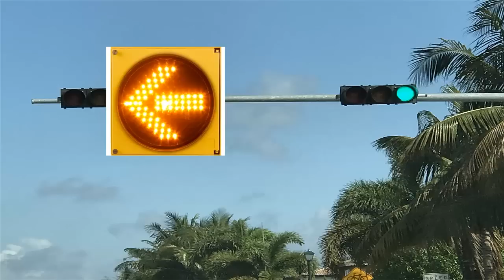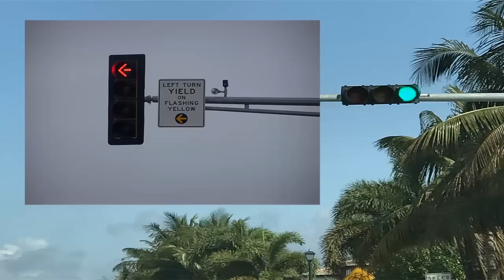COMO CONDUCIR UN AUTO EN LUCES Y SEÑALES TRANSITO - CLASES PARA APRENDER A MANEJAR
COMO CONDUCIR UN AUTO EN LUCES Y SEÑALES TRANSITO  EN CLASES PARA APRENDER A MANEJAR.
Este es un video para ayuda a los nuevos conductores de auto donde pueden aprender a conducir un carro en las interseciones con luces de transito de este modo conoceran con puedes proceder cuando este en una luz y que desicion tomar.En las clases de manejar el instructor te enseñara como hacer de manera practica pues lo necesitaras para obtener tu licencia de conducir.

Te dejo Aqui el enlace para la pagina  gratis del examen teorico con las preguntas y respuestas del DMV.

 autos carros coche